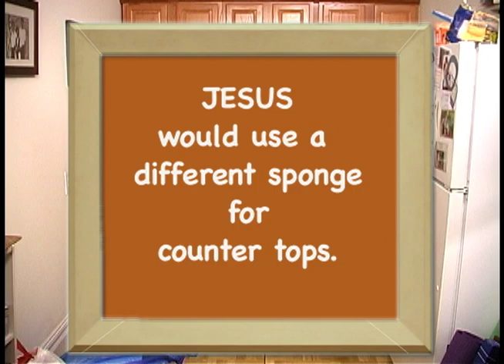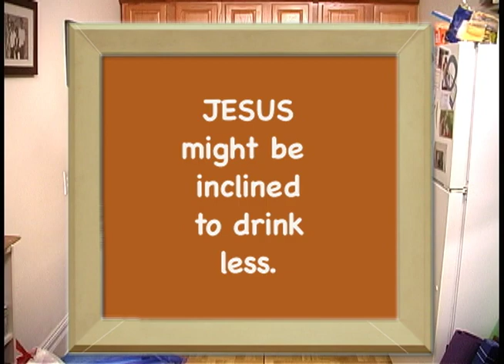What would Jesus do?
I mean really...What would Jesus do?